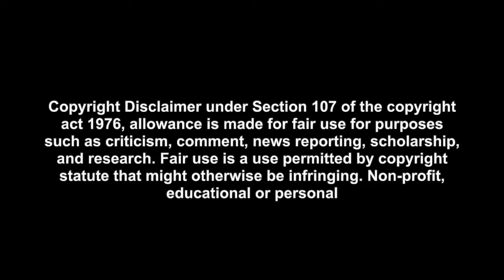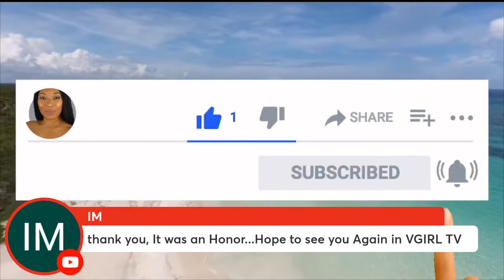Gloria Karamanitis The Story Of The First Black Miss Panama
Gloria Karamanites was the first black women to represent Panama in the Miss Universe Pageant. A moment that should have been enjoyable quickly turned into a reality check on what being black in Panama and from Colon was really like. Her story is a real reminder that out of adversity comes triumph.

VGIRL LINKS

$VGIRLTV